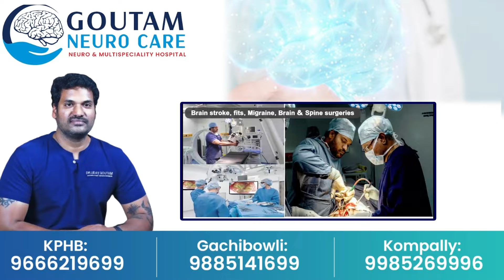అయోధ్యలో రామయ్యకు 108 అడుగుల అగరబత్తి | 108 Feet Agarbatthi to Ayodhya Ramnayya | SumanTV Telugu